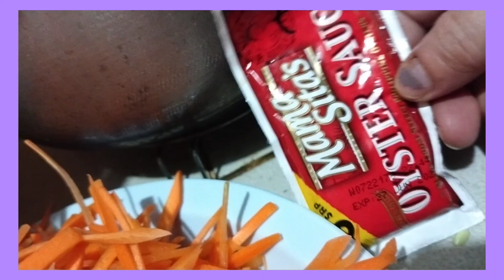at dahil nag-crave kami sa lumpiang okoy at kwek-kwek gumawa ako nito para saming meryenda